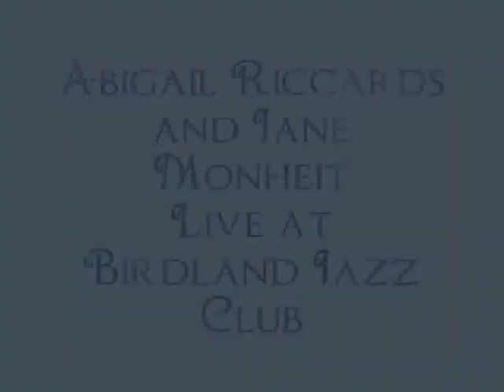Abigail Riccards and Jane Monheit Live at Birdland Jazz Club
Abigail Riccards "Every Little Star" CD Release Concert was on Thursday, August 1, 2013 at 6 pm. The performance featured vocalist Abigail Riccards, Michael Kanan on piano, Greg Ruggiero on guitar, Neil Miner on bass, Eliot Zigmund on drums, Chris Madsen on sax, and special guest vocalist Jane Monheit!

This LIVE MUSIC event was at the jazz corner of the world, the legendary Birdland Jazz Club, 315 W. 44th St., New York, NY, (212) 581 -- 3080.